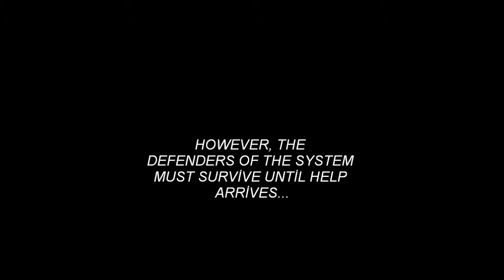Gender Wars= Formation of the Resistance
READ THE DESCRİPTİON FİRST!

The ''trailer'' for my science-fiction story ''Gender Wars: Formation of the Resistance''. All rights to the story is mine.However the music and pictures does not belong to me and i have only used them for entertainment and make the video better.The rights to the music and pictures belong to their respective creators.